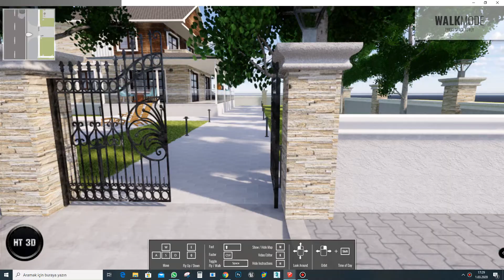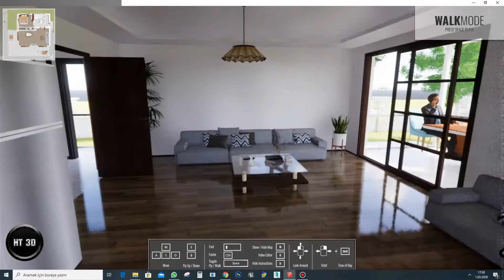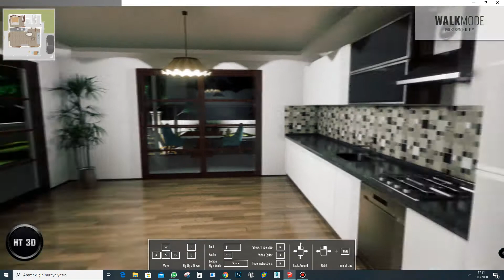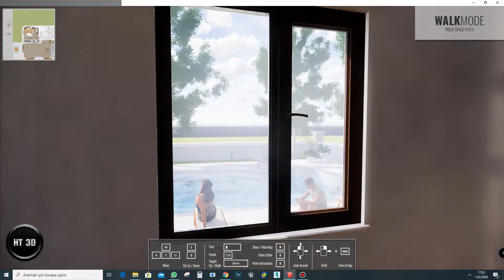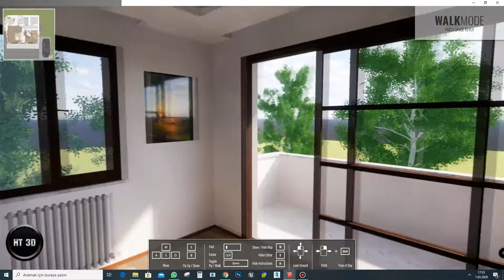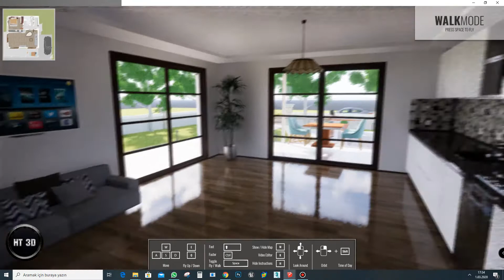HT 3D Mimari tasarım ve Animasyon (Architectural design)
HT 3D Mimari Tasarım eğitim videoları

3D MİMARİ TASARIM, PROJE GÖRSELLEŞTİRME VE ANİMASYONLARINIZ İÇİN